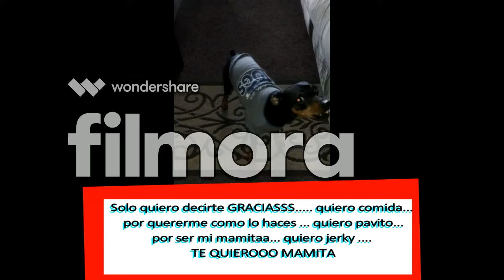cumple de jessica 2017